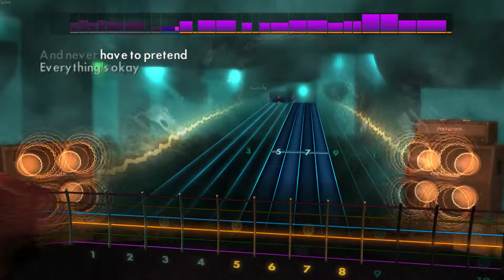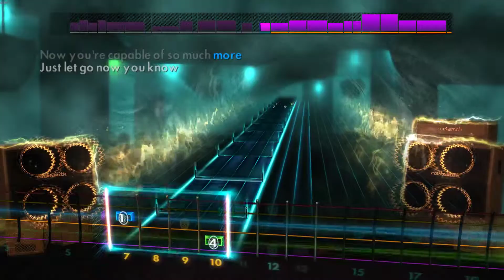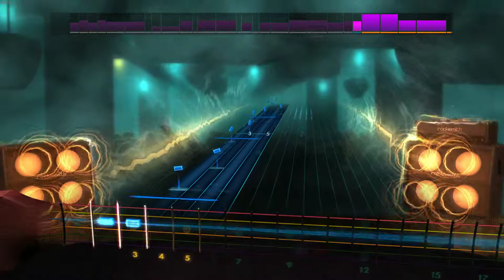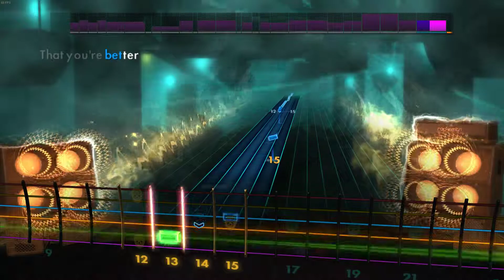EarlyRise - Wasteland (Rocksmith 2014)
(DAD GBE)